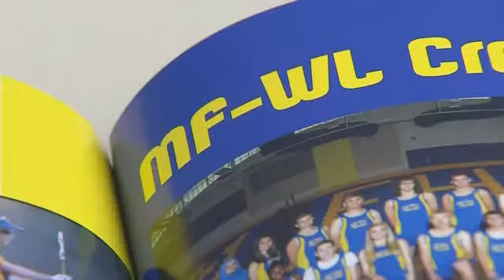Maroa Forsyth Teams With Warrensburg-Lathem for Co-op Sports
By: Michelle London, Reporter Coming together as one, that's what Maroa-Forsyth is doing through a co-op program with at least three of their sports teams; golf, cross country, and tennis. "Tennis is a relatively new sport for a lot of high school and ours, this is our first year last year doing tennis and the numbers are really great," said Alex Kuhn, Maroa-Forsyth Cross Country Runner. The Trojans are joining Warrensburg-Lathem, a huge benefit for sports programs in a school where only 300 students are enrolled. "That gives us numbers, by ourselves, or Warrensburg by themselves, we probably wouldn't be able to have a program," said Erin Atherton, Head Cross Country Coach at Maroa-Forsyth. Head Cross Country Coach, Erin Atherton says thanks to the co-op program, she now has up to ten boys and another ten girls to make up her to teams. "Our best girl runner is from Warrensburg and our best girl runner is from Maroa, so it benefits both sides so I feel like I'm treated as an equal," said Madeleine Hubbard, Cross Country Runner at Maroa-Forsyth. Maroa-Forsyth Cross Country Runner, Madeleine Hubbard says running as one with rival schools gives her and the team a great sense of community. "Warrensburg-Latham, they might be our biggest rival with scholastic bowl, but whenever I'm running with them, we're just friends," Hubbard said.